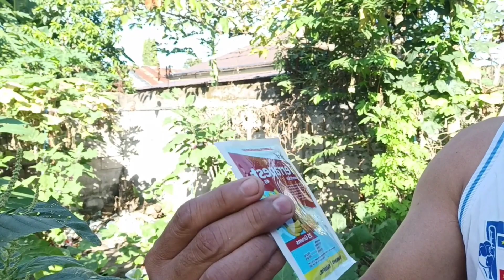Small garden harvest Tayo Ng mustasa